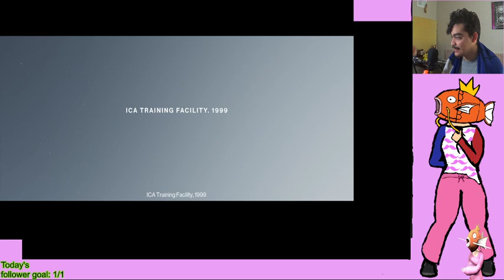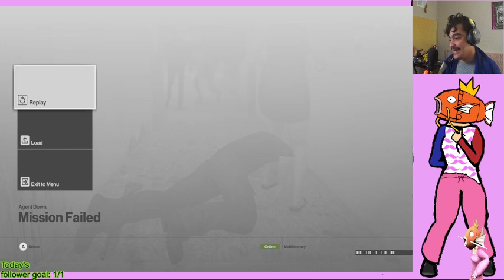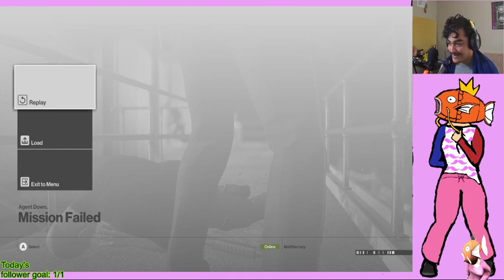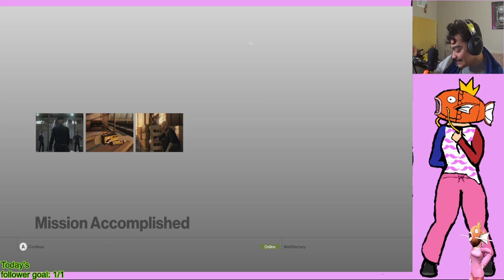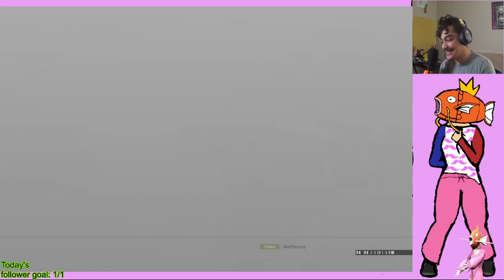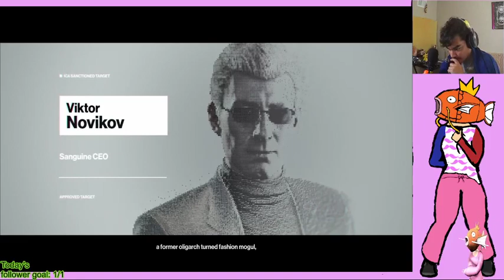I have a very particular set of skills, non of which will do me any good. | follow goal: 141/145 | r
[Follower goal: 132/135]